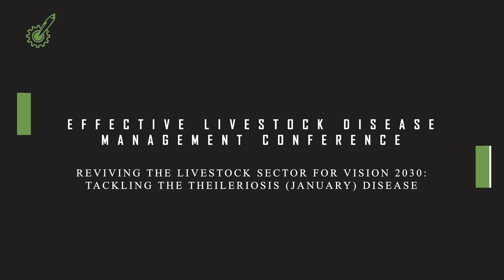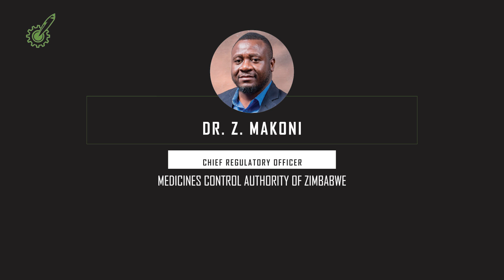Effective Livestock Disease Management Conference official invite video